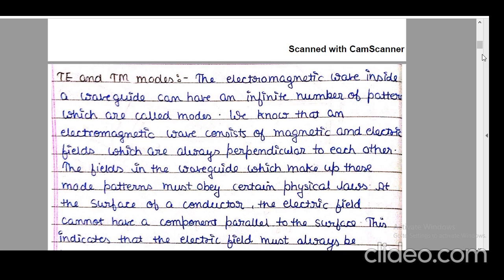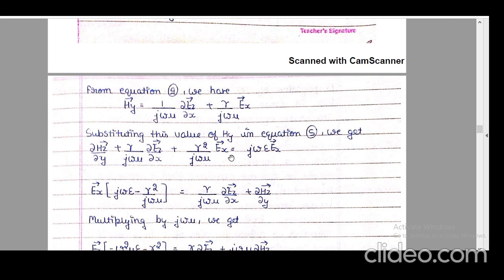TE, TM and TEM Mode, General Relationship for Field Components within Wave Guide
TE, TM and TEM Mode, Propagation of  waves in rectangular waveguide, General relationship  for field components within wave guide